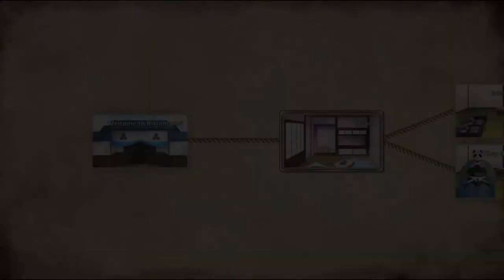Kittengumi: The Sakabato Thief - Official Trailer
Kittengumi: The Sakabato Thief is a hand-drawn narrative visual novel game developed by Guarida Games Studio. Cats embody the protagonists of a classic Japanese narrative where the iconic Sakabato sword has been stolen from the headquarters of the Kittengumi. An elite group of cat samurais embark on a journey to overcome a thousand challenges to discover the thief. Kittengumi: The Sakabato Thief is launching soon for PlayStation 4, PlayStation 5, and PC via Steam with a release on Nintendo Switch and Epic Game Store at a later date.